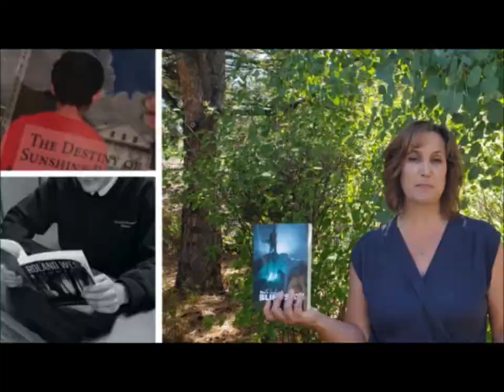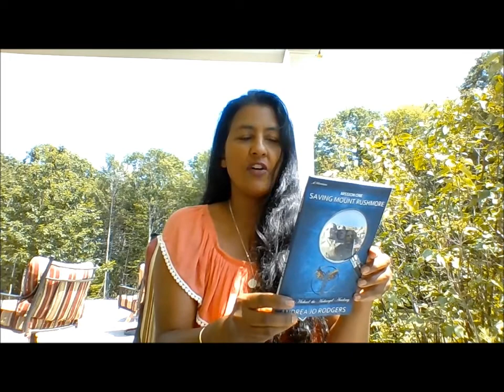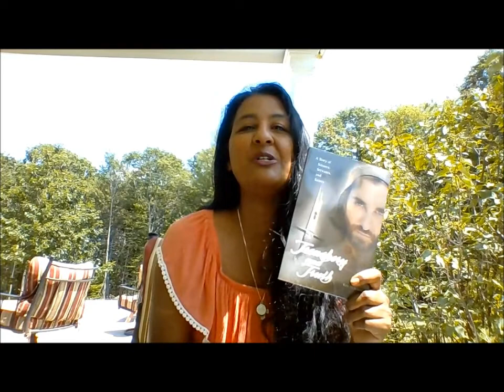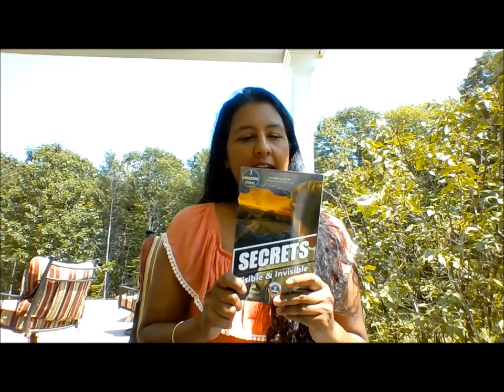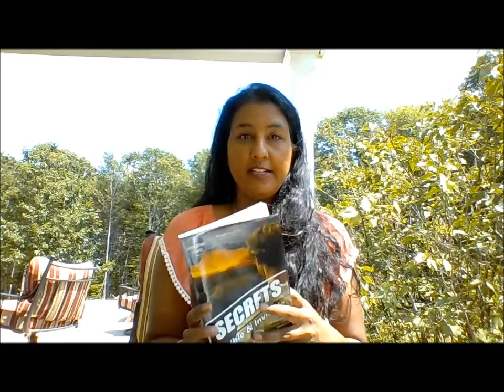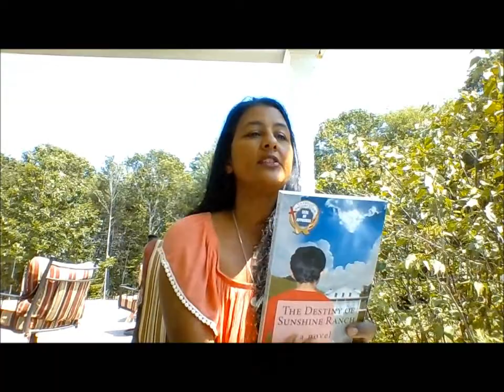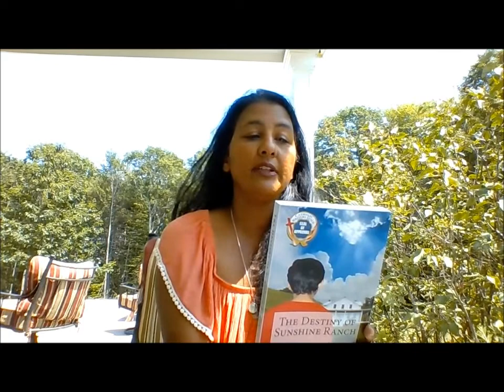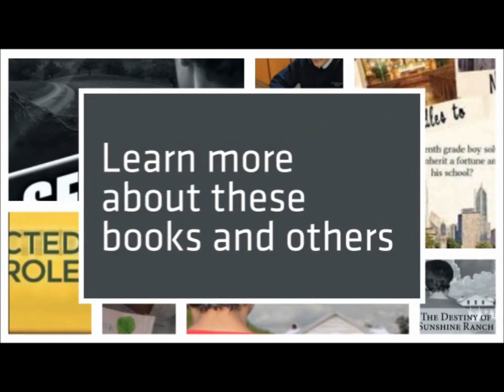Faith Through Fiction - Summer Special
The authors at CatholicTeenBooks discuss topics relevant to today's teens. Episode 7 is filled with recommendations of great summer reads. Books mentioned include: AJ Cattapan’s 7 Riddles to Nowhere, Cynthia T. Toney's 3 Things to Forget, Carolyn Astfalk’s Rightfully Ours, Theresa Linden's Anyone But Him, Leslea Wahl's An Unexpected Role, Andrea Jo Rodgers' Saving Mount Rushmore, Katy Huth Jones' Treachery and Truth, Corinna Turner's Breach, CatholicTeenBooks anthology Secrets: Visible and Invisible, and TM Gaouette's The Destiny of Sunshine Ranch.